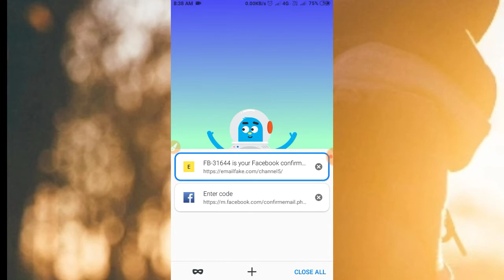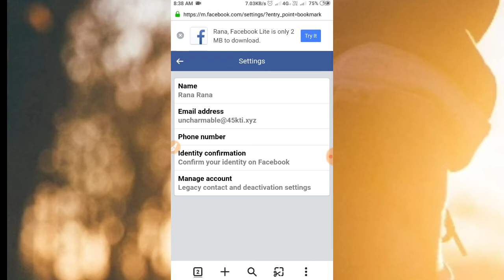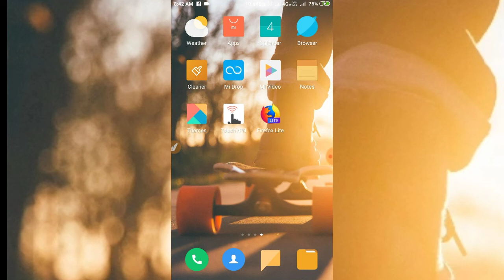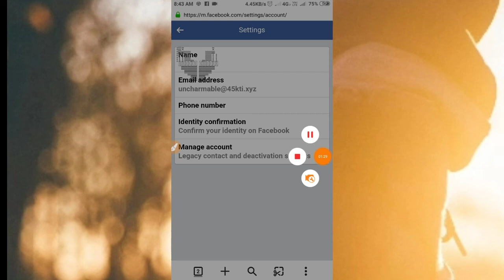New Awesome Unique Id Making Tutorial 2019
Used Touch Vpn

Symbol

ꒌ̳̳̳̳̳̳̳̳ꒌ̳̳̳̳̳̳̳̳ͫꒌ̳̳̳̳̳̿̿̿̿̿ꒌ̳̳̳̳̿̿̿̿̿ꒌ̳̳̍̍̍̍̍̅̿̽̑̑ꒌ̍̍̍̍̍̅̿̿̿̿̿̿̿̿̿̿̿̿̿̿̿̿̿̿̿̐

 ํํํํํํํํํํํํํํํํํํํํํํํํํํํํํꒌ̍̍̍̍̍̅̿̿̿̿̿̿̿̿̿̿̿̿̿̿̿̿̿̿̿̐̐ꒌ̳̳̍̍̍̍̍̅̿̽̑̑ꒌ̳̳̳̳̿̿̿̿̿ꒌ̳̳̳̳̳̿̿̿̿̿ꒌ̳̳̳̳̳̳̳̳ͫꒌ̳̳̳̳̳̳̳̳

3k Fonts Zip File

2k Fonts Zip File

Buzz Launcher

Buzz Widgets

Editing Tutorial

1. Pixellab se texture kaise add kare

2. Edit like photoshop cc/cs6

3. Awesome orange effect

4. Raw editing tutorial

5. B&W editing with typing png

6. Make glass font like photoshop cc

7. Double effect

8. How to make glass font using pixellab

®Hashtags®